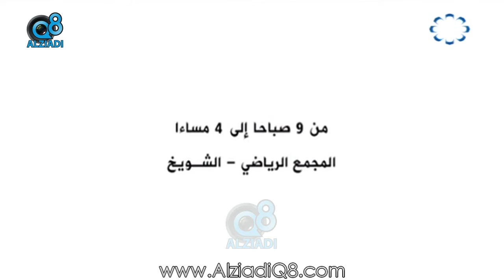لقاء "نوار الذكير" و "حنان دشتي" عن المعرض السنوي الأول للفرص الوظيفية و الدراسية